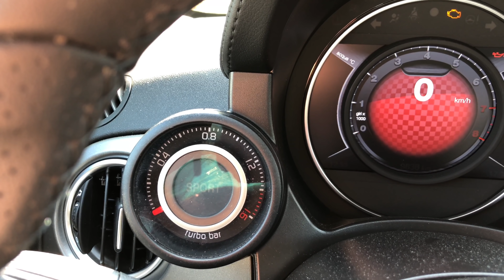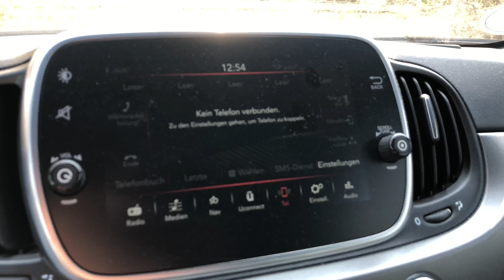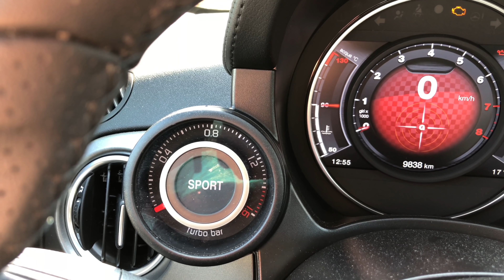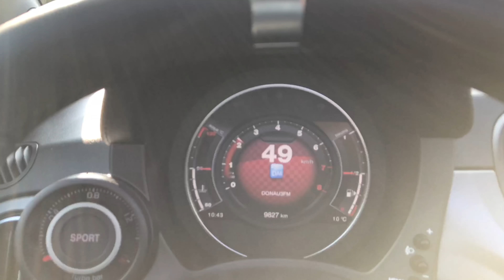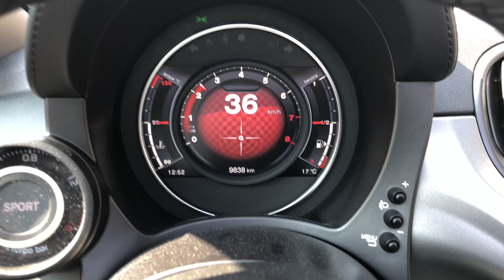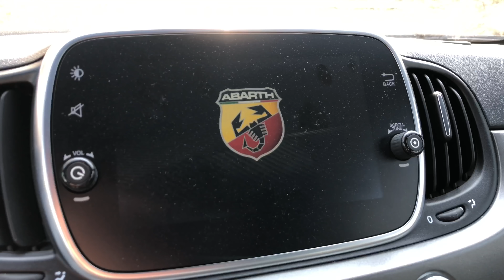2019 Abarth 595C Pista (160 PS) - Im Skorpion 🦂 zur Eisdiele🍦| Fahrbericht | Review | Test-Drive.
Wie fährt sich der (2019) Abarth 595 Pista auf dem kurvigen Geläuf des Schwarzwaldes? Wo liegen seine Stärken/Schwächen? Wo kann man ihn zwischen den anderen 500er Abarth Derivaten (595, Turismo und Competizine) und den Wettbewerbern um Mini Cooper S oder Polo GTI einordnen? Warum lohnt sich die „Pista“ Variante? Wie performt der 160 PS starke Vierzylinder? Wie klingt er? Wie ist die Beschleunigung? Was verbraucht der Skorpion 🦂? Wieviel Platz ist im (Kofferraum)? Was kostet der Abarth. Und welches Derivat/Modell ist aktuell unser Favorit im Segment? Die  Antwort auf all diese Fragen findet ihr in unserem ausführlichen | Fahrbericht | Test | Testdrive | Review | Details | Erklärung | Sound | Beschleunigung | Verbrauch. Versprochen! Schaut rein!

In aller Kürze:

Im Jahr 1949 gründete Carlo Abarth sein eigenes Unternehmen. Der italienische Tüftler hatte die Vision, aus normalen Autos außergewöhnliche zu machen. 70 Jahre später gehört Abarth als Marke zu Fiat Chrysler Automobiles (FCA). Als erschwinglicher Einstieg in die Abarth Sportwagenwelt gibt es vier Varianten des Abarth 595. Den 595 Pista, den 595 Turismo und den 595 Competizione. Alle werden von einem 1,4-Liter-Turbobenziner mit einem Leistungsspektrum von 107 kW (145 PS) bis 132 kW (180 PS) befeuert. Im Modelljahr 2019 halten alle 595-Varianten die Hilfe Abgasnorm 6d temp ein. Der 595 verkörpert jene Tugenden, die der Philosophie des legendären PS-Zauberers Carlo Abarth entspringen: Abarth-Fahrzeuge sollen handlich und besonders leistungsstark sein, dabei aber klein und giftig wie ein Skorpion.

Der Abarth 595 Pista ist das Sportgerät mit der dritt-höchsten Leistung innerhalb der Baureihe. Der 160 PS leistende Motor katapultiert das Fahrzeug in nur 7,3 Sekunden aus dem Stand auf Tempo 100 sowie bei Bedarf auf eine Höchstgeschwindigkeit von 216 km/h. Den kombinierten Verbrauch gibt FCA mit 6,8 Liter je 100 Kilometer an. Dank des vier-flutigen High-Performance-Abgassystems Record Monza mit Dual-Mode-Funktion klingt das Triebwerk ausgesprochen kernig. Auch durch die an Hinterachse montierten FSD-Stoßdämpfer von Koni haben ihren Reiz. Während die Hochleistungsbremsanlage von Brembo® dem Abarth 595 Competizione serienmäßig vorenthalten ist. Für gelegentliche Ausflüge auf die Rennstrecke ist man jedoch auch mit dem Pista gut gewappnet. Standardmäßig sind die Bremszangen rot lackiert, können aber auch in Schwarz, Silber oder Gelb gewählt werden.

Passend zum jungen Charakter ist unser Abarth 595 Pista mit den integralen Sportsitzen ausgestattet. Für Rennsport-Atmosphäre im Cockpit sorgen außerdem die Armaturentafel in Mattgrau, das Sportlenkrad und Einsätzen aus Carbon. Den Abarth 595 Pista gibt es ab 22.490 Euro. Während das 595C Pista Cabrio ab 25.090 Euro zu haben ist.

Technische Daten - 2019 Fiat Abarth 595C Pista:

Grundpreis
25.090 €
Außenmaße -LÄNGE X BREITE X HÖHE
3660 x 1627 x 1485 mm
Kofferraumvolumen
185 bis 550 l
Hubraum / Motor
1368 cm³ / 4-Zylinder
Leistung
160 PS
Höchstgeschwindigkeit
216 km/h
0-100 km/h
7,3
Verbrauch
6,9 l/100 km